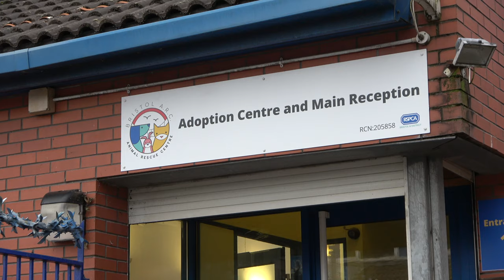Rescue dog creates Banksy art in appeal for new home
The Bristol Animal Rescue Centre, Bristol, UK. 20th December 2021. A dog called Banksy has been recreating his namesake artist's most famous works in an appeal to find a new home this Christmas. The Bristol Animal Rescue Centre dog is visiting some of the west country city's most famous Banksy artworks on his walks and recreating them on canvas. Banksy's 'paw prints' are being auctioned next year to raise money for the animal shelter. The Staffordshire Bull Terrier arrived at the shelter having been passed around a few homes without finding an owner to look after him forever. So far, Banksy has painted his own version of Banksy’s famous Cat and Dog artwork, using his nose and paws to spread the paint. The print was created using dog-friendly paint and lots of dog treats. Jodie Hayward, animal home manager at the centre, said: ‘Banksy is now looking for a consistent and patient home where he can settle.” He’s now raffling off his creations to raise funds for Bristol Animal Rescue Centre, who took him in after his ‘rough start’. It’s also hoped that news of his artwork will spread and help Banksy find a home – with adults only. Bristol Animal Rescue Centre (Bristol A.R.C.) has been caring for pets and wildlife in the city since 1887 and the charity estimates it re-homes more than 14,000 vulnerable animals every year.